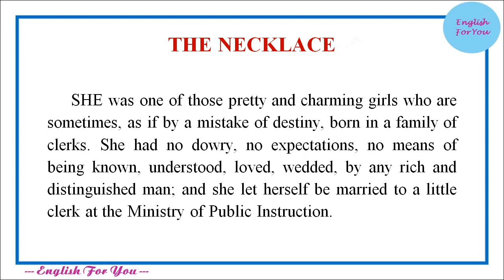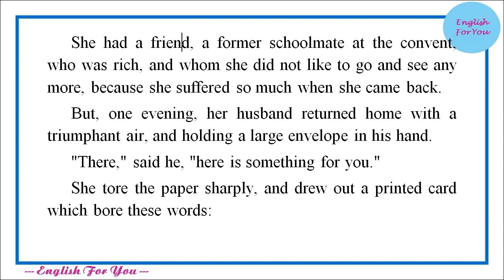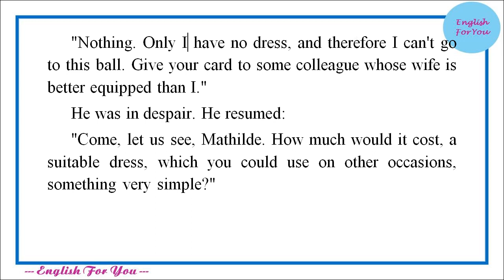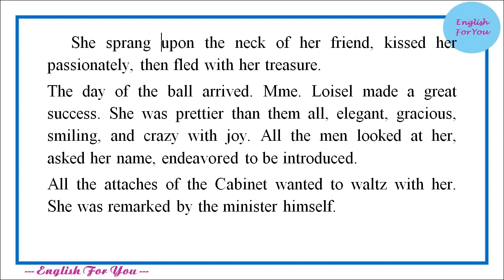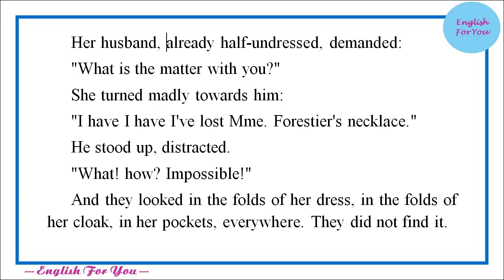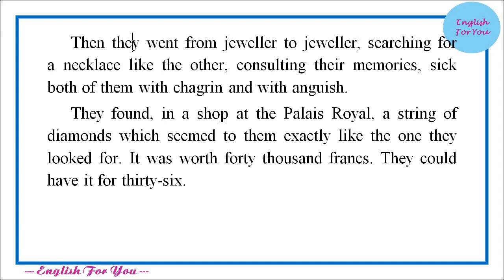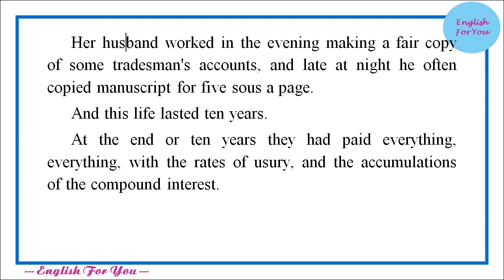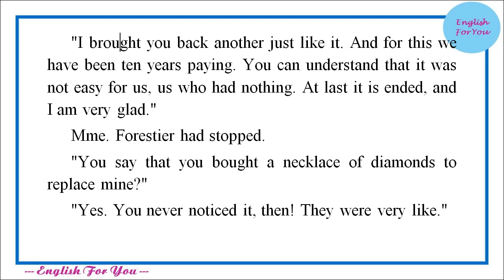Learn English Through Story - The Diamond Necklace by Guy de Maupassant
By: English For You Channel

Story title: The Diamond Necklace